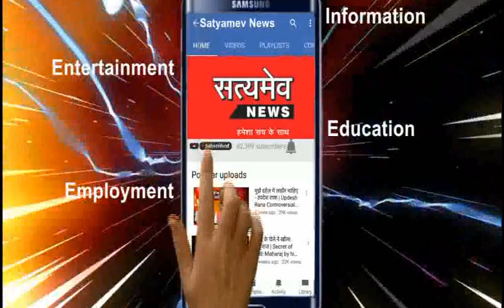खरगोन : पत्ते की तरह हवा में उड़ गया टेंट , डर कर भागे शादी में आये लोग..